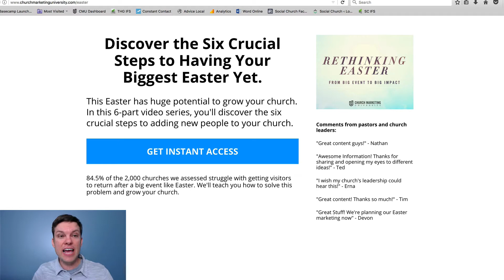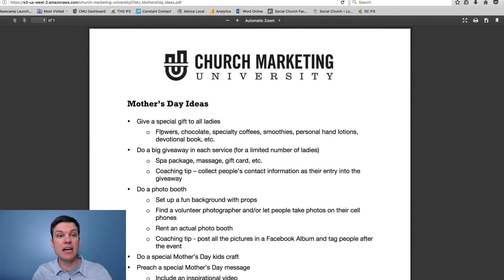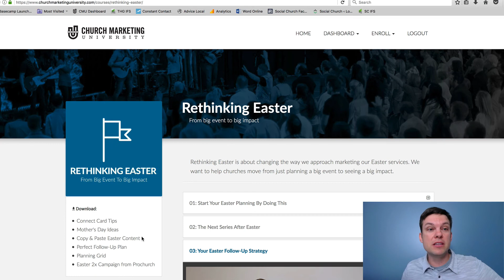Social Church - Tip of the Week - Social Media Follow-up Plan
Six ways to follow-up a big church event on Social Media.